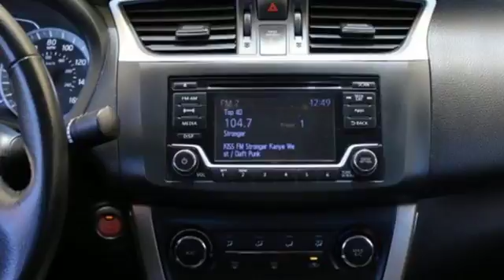2015 Nissan Sentra Mesa Phoenix, AZ #18265 - SOLD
Year: 2015
Make: Nissan
Model: Sentra
Trim: SV
Engine: 4 Cyl. 1.8 L
Transmission: Automatic
Color: Silver
Interior: Charcoal
Mileage: 75290
Stock #: 18265
VIN: 3N1AB7APXFY258613
Recent Arrival! 1 owner 2015 Silver Nissan Sentra Sedan with Automatic Transmission, Back Up Camera, ABS brakes, Air Conditioning, Brake assist, Electronic Stability Control, Power windows, Premium Cloth Seat Trim, Radio: NissanConnect AM/FM/CD Audio System, Speed control.Awards:* JD Power Initial Quality Study (IQS) * 2015 IIHS Top Safety PickSPECIAL LOW RATE FINANCING AS LOW AS 2.99% APR on select certified vehicles with NO PAYMENTS for 90 days with terms up to 84 months available- THIS WEEKEND ONLY oac!! FIRST TIME BUYER? We have special first time buyer financing as low as 4.50% APR oac and terms up to 72 months!Arizona Car Sales is a dealer you can trust with an A+ Rating with the Better Business Bureau & 100% feedback on eBay Motors!! We Deliver Better Cars, A Better Experience & Peace of Mind at Arizona Car Sales- 1648 E Main Street in Mesa, just minutes from the 202 and 60!Arizona Car Sales gives you the same used cars, trucks and SUVs you find at a new car dealer, but with less overhead and hassle. You want a like new car without paying through the roof, so Arizona Car Sales features newer models, lower miles, and one LOW price with no haggling or pricing tricks! Our customers enjoy better cars, a better buying experience, and peace of mind with the best used car warranty in America with every purchase. In addition, our prices are highly competitive and almost always below blue book! Call, click or stop in and see why Arizona Car Sales is the new car alternative in the East Valley, Phoenix, and the West Valley!**GUARANTEED CREDIT APPROVAL!!** No Credit? Bad Credit? Bankruptcy? Divorce? Repo? New in Town? Arizona Car Sales is the Valley's home of Guaranteed Credit Approval! Your job is your credit- no matter how limited or bad your credit is! All you need is provable income, a valid driver's license and a reasonable down payment and you're approved! Call, click or stop in and get your Guaranteed Credit Approval auto loan from Arizona Car Sales today! Apply online in on your mobile device and drive home today!Reviews:* Upscale and spacious interior; priced lower than many rivals; high fuel economy; generous trunk space; useful infotainment features. Source: Edmunds* Sentra completely redefines what an affordable car can be and proves the good life is well within reach. With tasteful styling inside and out, advanced available features you'll love, and a huge interior with surprising luxuries like Dual Zone Automatic Temperature Control and Push Button Ignition. The drive's special too, with a super-smooth Xtronic CVT transmission and a class-leading 34 combined MPG. More than just a pretty face, Sentra's design was perfected in the wind tunnel, to create a ride that's as quiet as it is fuel-efficient. It comes standard with a set of 16 steel wheels with stylish wheel covers. Standard on all trims, front boomerang-shaped, halogen headlights are paired with LED accent lights. It's important to be surrounded by things you love. Like a flowing dashboard design inspired by a bird's wing. Soft-touch materials throughout the cabin and unexpected available luxuries like rich wood-tone trim and perforated leather-appointed seats that come together to create a very personal space. Fine Vision electroluminescent gauges give confidence to the driver with a clean, concise readout in all lighting conditions, improving visibility and reaction time. This is Sentra, exactly the way you want it. Sentra is powered by a 130hp, 1.8L engine that achieves an impressive 39 mpg on the highway. Sentra is equipped with three drive modes to suit your mood. Choose Eco to help maximize fuel efficiency. For maximum responsiveness and a boost of fun try Sport mode. For an ideal blend of efficiency and performance, set it to Normal. The electric power steering system senses how fast you're going, so it provides a natural, solid feel at higher speeds and more pow

• We provide Pure Cars retail pricing validation that shops our competition for you, so you know you are getting a